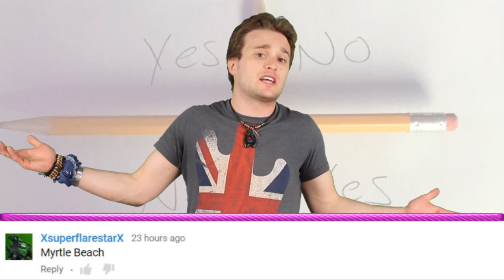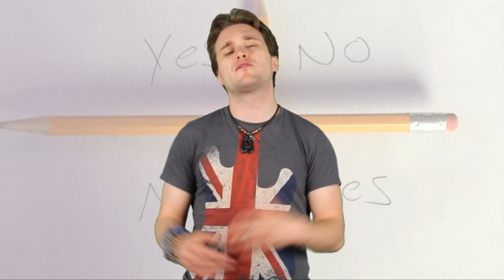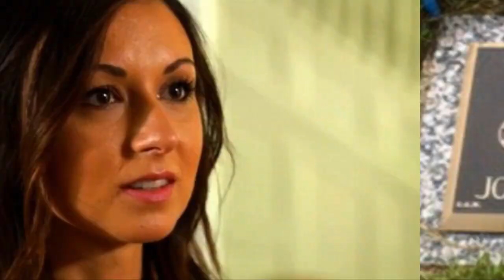What Does Charlie Charlie Look Like?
Catholic ghostbusters claim 'extraordinary demonic activity is on the rise' as kids around the world perform bizarre occult rite.